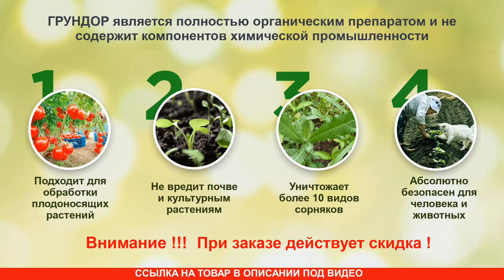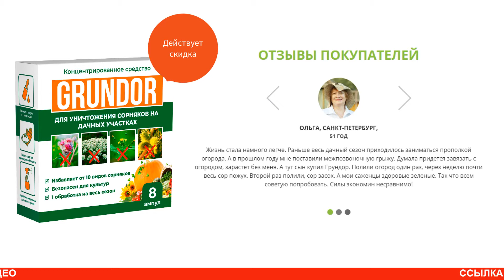Средство для уничтожения сорняков ГРУНДОР купить, цена, отзывы. Гербицид ГРУНДОР (grundor) обзор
Биогербицид Грундор от сорняков дачники называют универсальным средством защиты, так как он справляется с 10 видами распространенных сорных растений. В том числе с осотом, чертополохом, мать-и-мачехой, одуванчиком, пыреем. После нанесения гербицид сплошного действия быстро впитывается в листья и стебли растений, проникает в корневую систему. Блокируется точка роста. Происходит задержка развития. Нарушается процесс фотосинтеза. Вегетативная часть сначала обезвоживается, затем желтеет и иссыхает, растение полностью погибает. На искоренение сорняков нужно 3 недели. Достаточно одной обработки за сезон. Средство от сорняков, предназначенное для применения в сельском хозяйстве, получило свидетельство о государственной регистрации, а также декларацию соответствия техническим условиям. Получено разрешение на серийный выпуск. Если вы мечтаете о хорошем урожае, купите средство Грундор. Для приобретения средства от сорняков Грундор необходимо перейти на официальный сайт производителя по ссылке в описании и оставить заявку на покупку! На Грундор отзывы только положительные.

В состав Грундор входят только органические компоненты. Активным действующим веществом выступает этановая кислота. Органическое соединение уничтожает ткани растения, но не наносит вреда живым организмам. Проникая в листья, состав блокирует сложные химические процессы. Растение теряет способность к фотосинтезу, стремительно увядает. Препарат Грундор разводят водой до указанной в инструкции концентрации. Опрыскивание наземной части сорняков производят из пульверизатора. Следует защитить органы дыхания респиратором, на глаза надеть очки, на руки — перчатки. Одной ампулы хватает на обработку 1 м2 площади участка. В одну упаковку входит 8 ампул.

Правильное использование гербицидов для уничтожения сорняков не провоцирует нежелательных симптомов. Однако производитель настоятельно рекомендует работать с раствором только в резиновых перчатках, при попадании средства на слизистую оболочку - обратиться к врачу. Гербицид Грундор широко используется садоводами, фермерами. Средство вызывает повышенный спрос у населения, о чем свидетельствуют отзывы покупателей, специалистов.Показаниями к использованию Grundor от сорняков является обработка почвы, повышение ее плодородия. Высокая концентрация активных компонентов позволяет обрабатывать большие площади. Правильное использование гербицида не сделает урожай опасным для применения в пищу. При соблюдении концентрации, предложенной изготовителем, грунт и культуры не пострадают. Грундор от сорняков отзывы имеет только положительные!